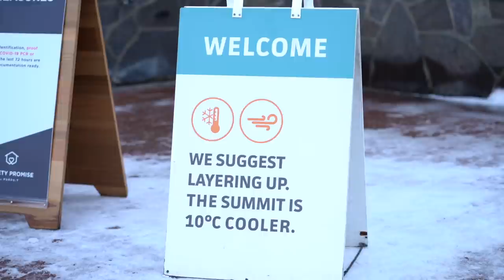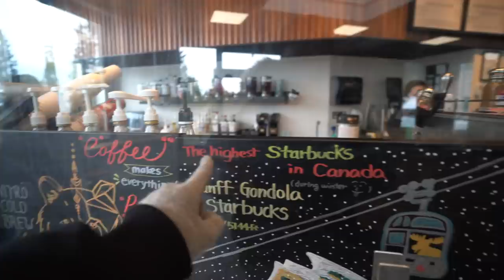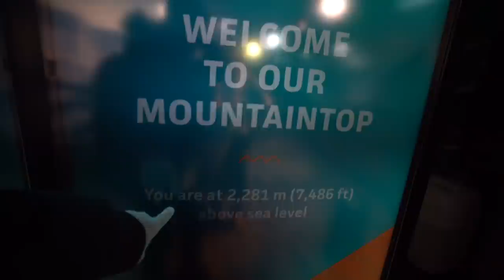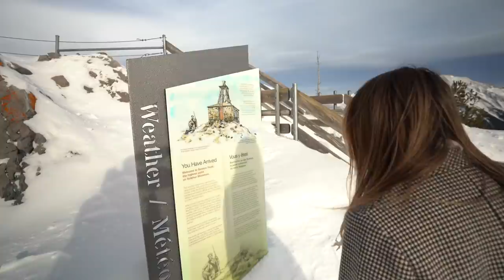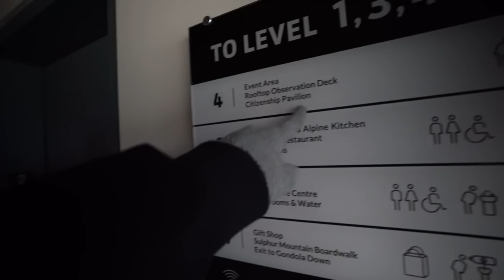The most amazing RIDE IN BANFF CANADA! 🇨🇦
7,500 feet high we go! The Banff Gondola is A MUST when visiting the rocky mountains. The views up top Sulphur Mountain are absolutely serene making it our favorite ride here in Canada!

Admission Fee:
Adults - $65
6-15 years old - $33
0-5 years old - Free

📷 TECH/EQUIPMENT USED:
- Camera: Sony A7iii (with tamron 17-28 F2.8, Sigma 50 F1.4, Sony 85 F1.8)
- Rode Mic
- Mavic Mini

👩🏼‍🤝‍👨🏽ABOUT US:
We are Jan and Ann, just a couple from Canada who loves adventure. We dropped our 9-5 job to move to the Philippines and make the world feel a little smaller. Sharing our journey of love and exploration! Welcome to our lives! Follow us for 🌴 TRAVEL, FOOD + ADVENTURE 🌴